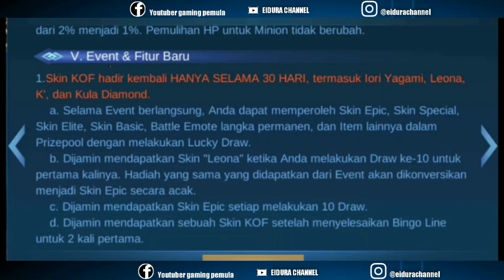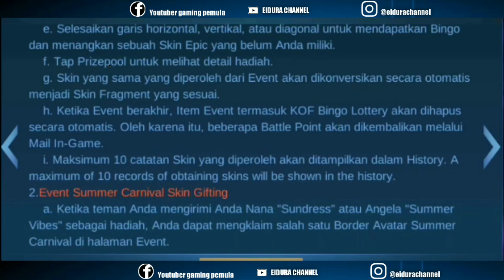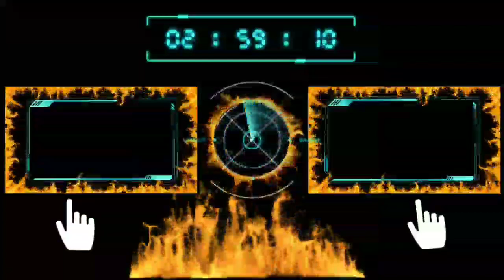EVENT KOF PART4 DRAW SKIN GRATIS MOBILE LEGENDS BANG BANG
event kof part4 draw skin mobile legends
event kof mobile legends bang bang
event terbaru mobile legends2020
mobile legends bang bang
new event mobile legends bang bang